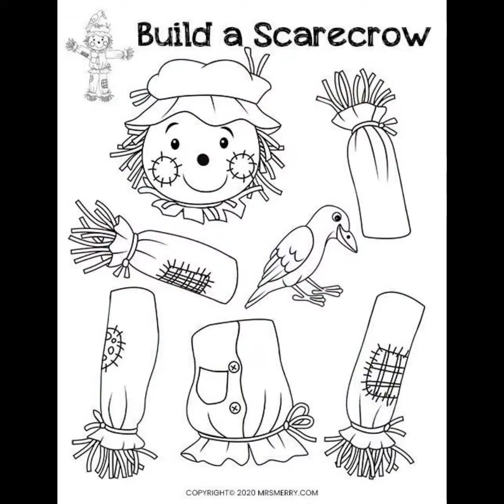Fallactivity for kids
this video including autumn kids activities. Kindergarden Teachers and preschool teacher use this activities for their class. See you later next video :)